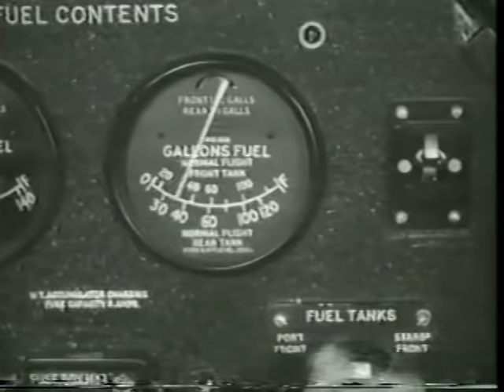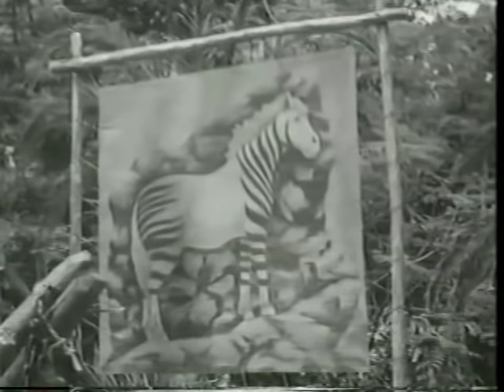Jungle Jim - Fury of the Congo (1951)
Jungle Jim (Johnny Weissmuller) strives to protect rare animals who are being hunted by a narcotics gang because the animals' glands produce a powerful drug.
As always Jim is faced with lots of danger along the way including  a giant jungle spider.